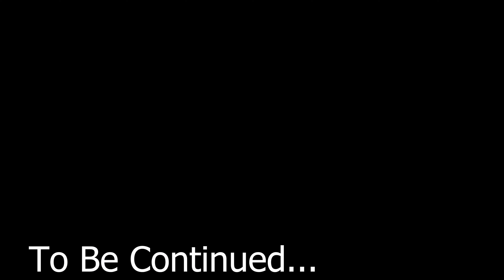Tour Life: Road To Glory - Hyro The Hero ep. 4 (Wichita,KS & Dallas, TX)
I wanted to show yall what Tour life was all about. Recently I went out on tour with a band named Hyro The Hero as the Tour Mangaer. I decided to film as much as I could to share with my Youtube family to give yall the insight to what tour life is really like! I hope you enjoy this series!!!